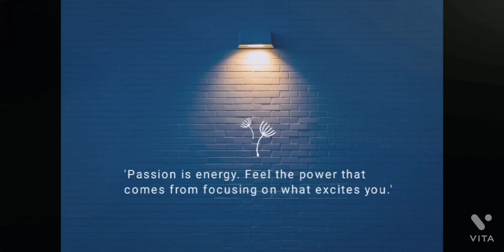Grades 9 - 13 | Arts &Crafts | To Vote for Vanshika, Hit LIKE | Vedantu's Got Talent